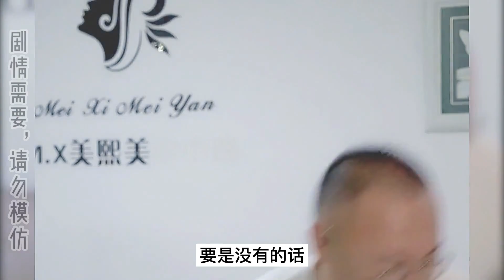妻子骗丈夫50万救命钱，叫嚣不给亲弟出彩礼就离，丈夫：民政局见